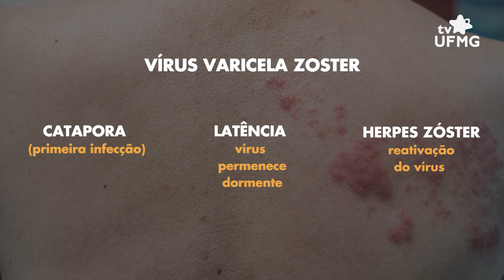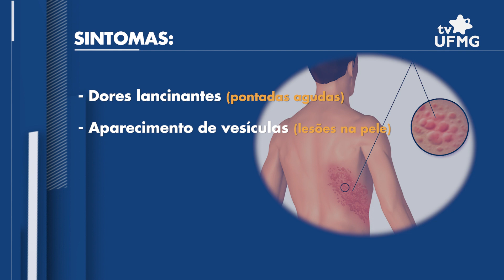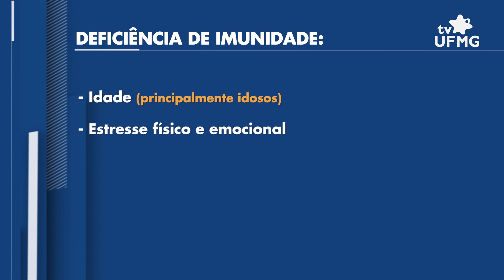Herpes-zóster: professora da UFMG explica causas e sintomas da doença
O herpes varicela zóster é um vírus que está presente no organismo de todas as pessoas que contraíram catapora (varicela) em algum momento de suas vidas.

Apesar do herpes-zóster ficar inativo, quando há quedas no sistema imunológico, devido a comorbidades, estresse ou, até mesmo, a idade, o vírus pode voltar a se multiplicar, causando sintomas como erupções na pele, febre e mal-estar. O vírus também pode acarretar em complicações mais graves, como paralisia facial e perda da visão.

Em entrevista à TV UFMG, a professora do Departamento de Microbiologia da UFMG, Erna Kroon, explica causas, sintomas, complicações e prevenções à doença.

Ficha técnica:
Produção e Reportagem: Amanda Gomes
Imagens: CEDOC TV UFMG, Pexels.com
Edição de imagens: Marcia Botelho
Edição de conteúdo: Vitória Brunini

Entrevistado/a:
Erna Kroon - profa. Depto. Microbiologia UFMG